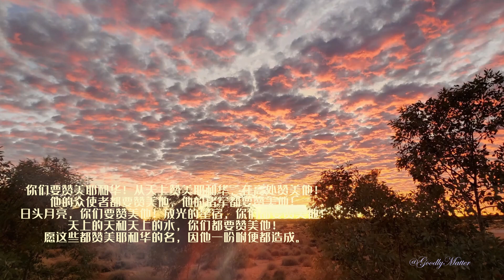你們要讚美耶和華！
1 你們要讚美耶和華！從天上讚美耶和華，在高處讚美他！
2 他的眾使者都要讚美他，他的諸軍都要讚美他！
3 日頭月亮，你們要讚美他！放光的星宿，你們都要讚美他！
4 天上的天和天上的水，你們都要讚美他！
5 願這些都讚美耶和華的名，因他一吩咐便都造成。
詩篇 148:1-5